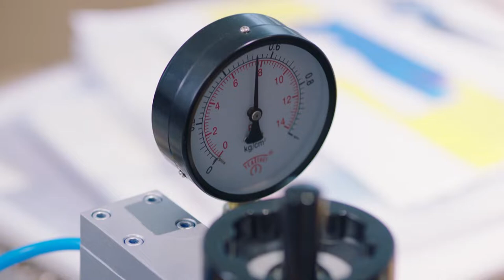【Trailer 3】Our Glamorous Time | Love between me and the Boss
Introduction:Our Glamorous Time (Chinese: 你和我的倾城时光) is a Chinese television series based on the novel of the same name by Ding Mo; starring Zhao Liying and Jin Han